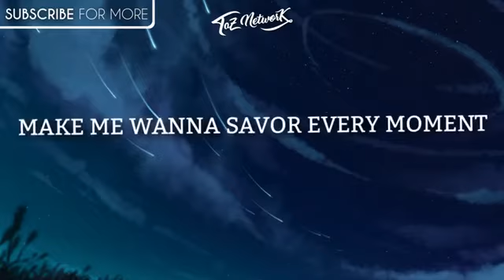Main Tera Boyfriend Tu Meri Girlfriend | Hindi song 2018 | English Version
TRENDING